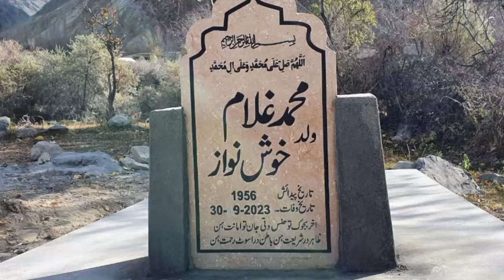Akhar Bujok To Hanas || Shina Munajaat || New Shina Kalam || Late Muhammad Ghulam|| Rehmat-e-illah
Poet :Late Muhammad Ghulam
Reciters: Rehmat Khan and Shanina Noor
Rubab : Fardeen
Music Composed by : Rehmat Khan
Production of Rehmat-e-illah
Recording: Mugal studio Chatorkhand Ghizer